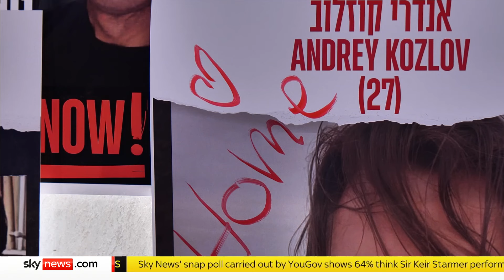Mother of freed hostage feared the worst for son held by Hamas | Israel-Hamas war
After an operation to rescue Andrey Kozlov and three other hostages from Nuseirat and Deir al Balah in central Gaza, Evgeniia and Mikhail rushed to Israel to see their son again.

Andrey, had been living in Israel and working as a security guard at the Nova music festival when he was kidnapped by Hamas on October 7th.

Sky's Alistair Bunkall reports.